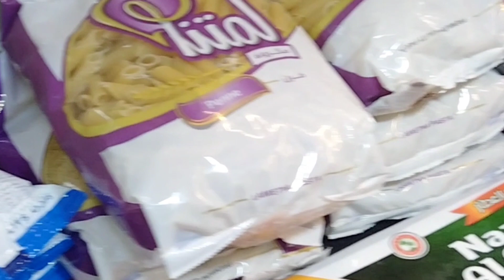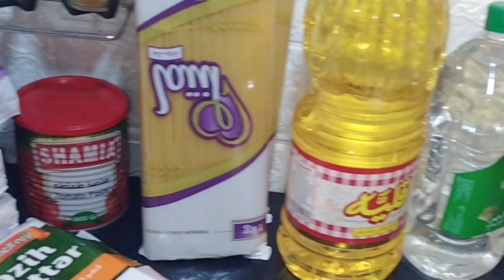مشتريات رمضان 2024 /اسعار مشتريات رمضان /كل سنه والامه الاسلاميه طيبه # lolo_mohamed